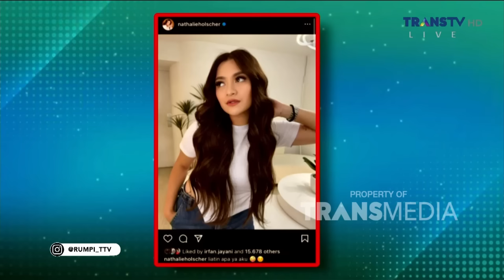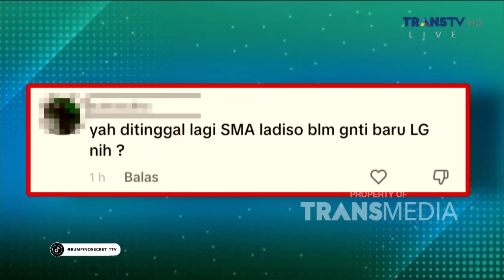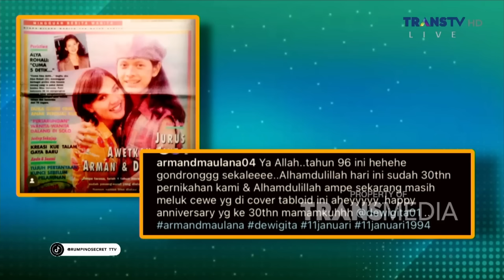Cerita Hubungan Dinar Candy dan Koh Apex | RUMPI (17/1/24) P1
RUMPI

TAYANG SETIAP SENIN-JUMAT PUKUL 14.00 WIB